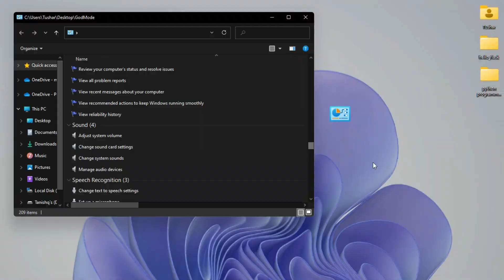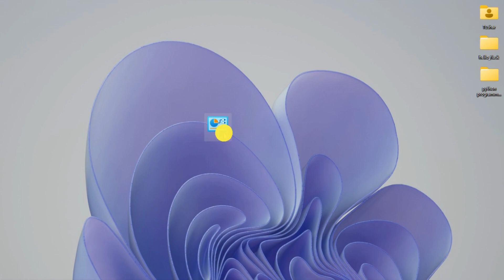How to activate God mode in windows 10/11? | NETWORK MONK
Activate God mode in windows 10 or windows 11 by just copy pasting it to a folder's name: GodMode.{ED7BA470-8E54-465E-825C-99712043E01C}